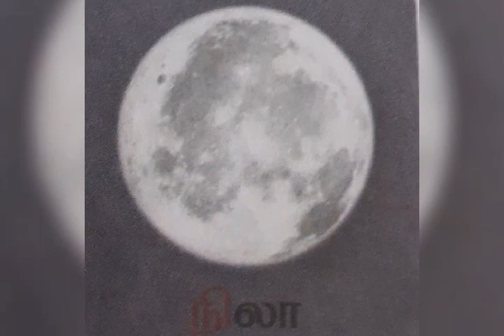First standard pictures